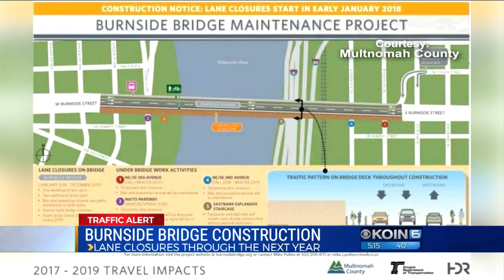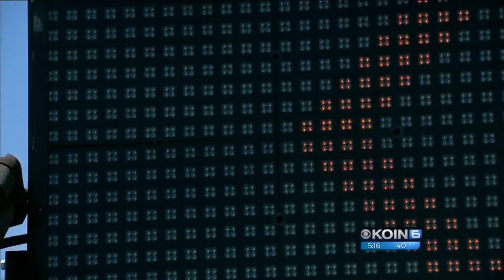The Burnside Bridge project will disrupt traffic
Two lanes on the Burnside Bridge will close starting this month.